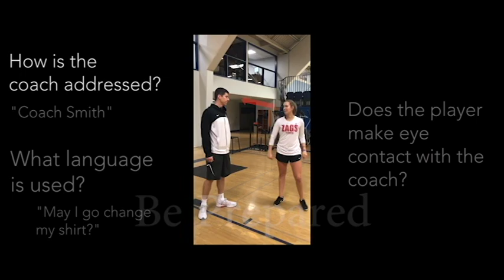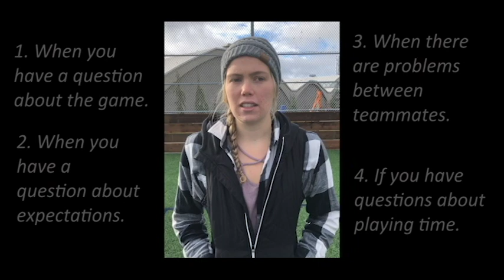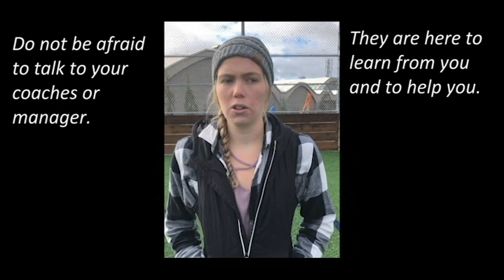Acting Like a Professional - Not Approved Version